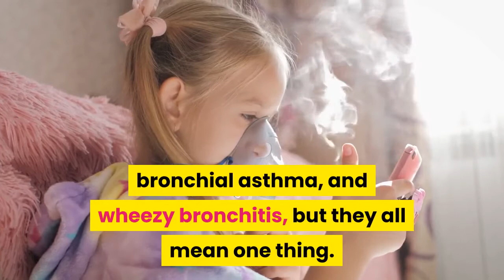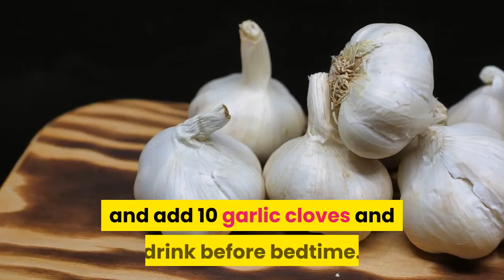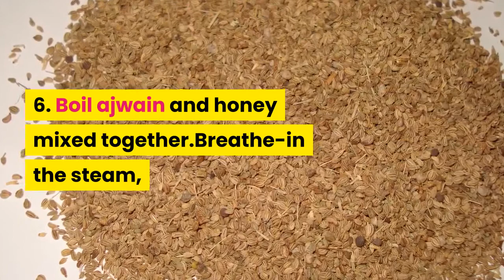Natural Remedies For Asthma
If you are a sufferer of asthma,the shortness of breath and stress of trying to breathe,is a very serious matter.In this video we talk about the symptoms and natural remedies, that will assist.
(VidIQ will super optimize your video's for the best keywords and tags)

We are passionate about providing home remedies and plant medicines,to strengthen your body to maximum health.Without the need for drugs or conventional medicine.

Here at All Natural Way,we show you old fashioned natural remedies,for a long healthy life.